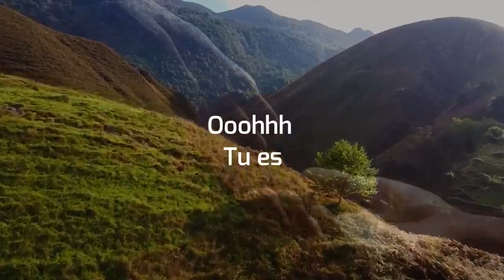🎵🎶 Tu es - Veillée Sarcelles 30-12-2022